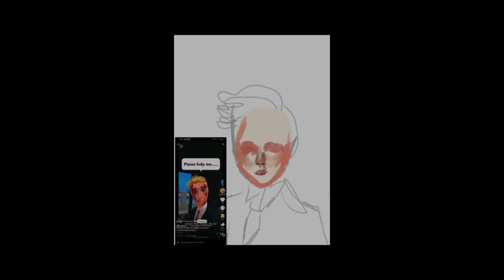ПРоизведение искусства от Доминики часть 2 от 13.05.2023